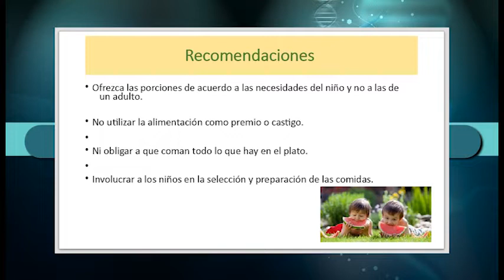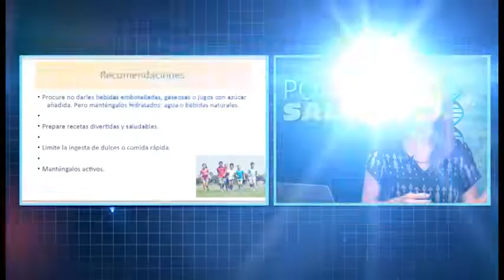Por Tu Salud | Alimentación de sus hijos en vacaciones